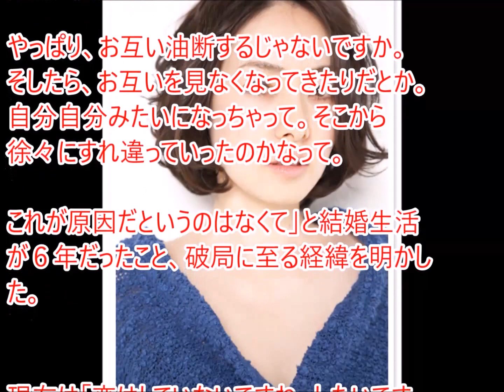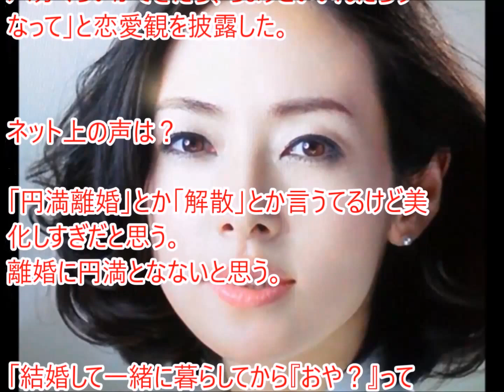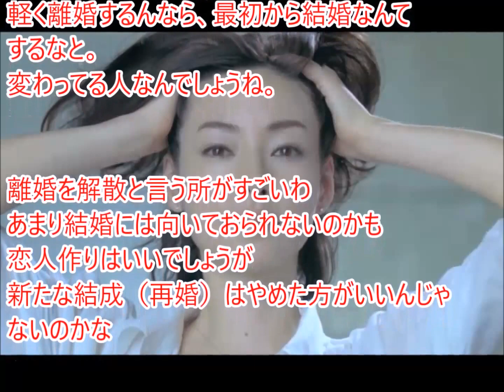【破局】女優霧島れいか（吉原歩）がまさか！離婚していた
ＮＨＫ連続テレビ小説「花子とアン」などで知られる女優の【破局】女優霧島れいか（吉原歩）がまさか！離婚していたか（４３）が
霧島れいか「色と透け感で夏っぽさ意識」「STORY」モデルが登場！「フューチャー ソリューション LX 」新製品 発売記念パーティー　Reika Kirishima

【引用元】
テキストソース:

このチャンネルは最新の芸能ニュースを扱っています。
TVでは、放送されない情報をこれからも、もっと
アップしていきたいと思っています。
なにより、新しい記事作成の原動力となります♪